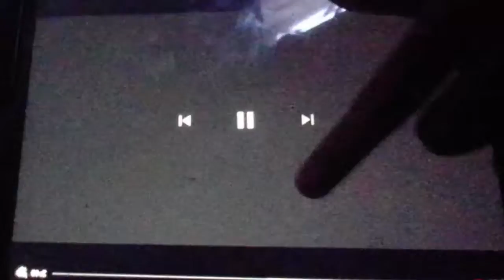Everything black music video